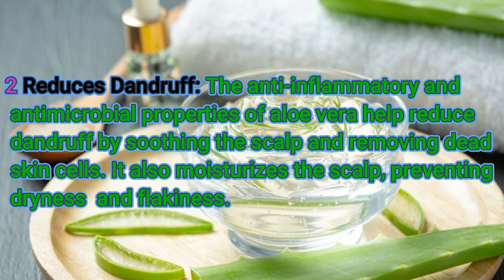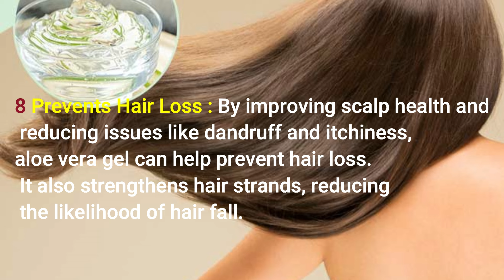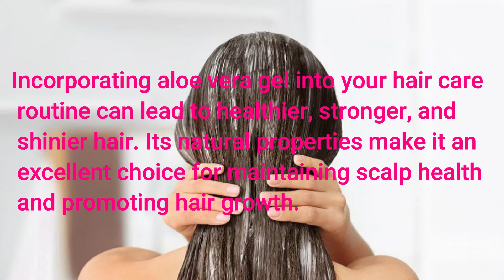10 Amazing Benefits of Using Aloe Vera Gel on Your Hair!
In today's video, we're exploring the incredible benefits of using aloe vera gel on your hair. Aloe vera is a natural miracle worker when it comes to hair care, offering a variety of advantages for healthier, stronger, and shinier hair

Life is a journey, and we're here to make it a beautiful and fulfilling one. Join us in this adventure of living your best life, one video at a time.

With love and inspiration,
LIFEVIBES